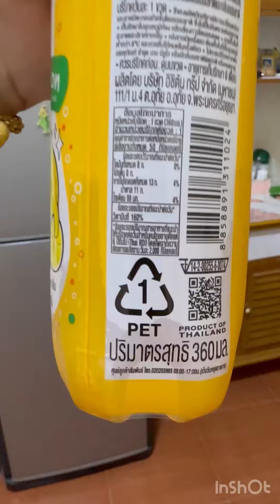Korean honey Lemon flavored 🍯 12/11/66